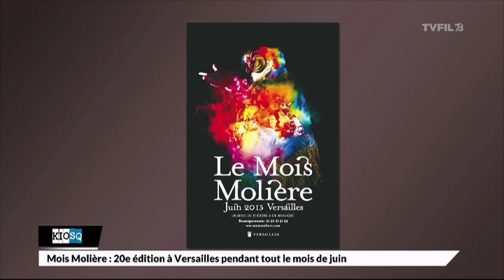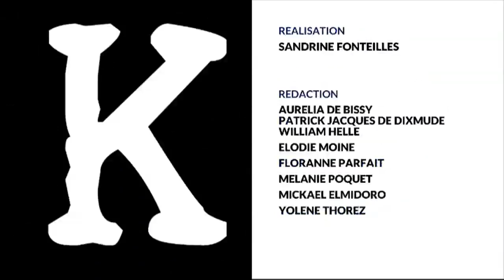KioSQ – Emission du mercredi 10 juin 2015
Festival : 20ème édition du Mois Molière

20e édition du festival du mois Molière, une institution à Versailles. Un mois de théâtre, cirque, musique et danse. Nous recevons Martine Delor, comédienne. Elle est en représentation dans deux pièces, l’une autour de la maladie d’Alzheimer et l’autre consacrée à deux personnalités de la Résistance qui ont récemment fait leur entrée au Panthéon : Germaine Tillion et Geneviève de Gaulle-Anthonioz.

La chanteuse française de la célèbre chanson « Libérée, délivrée », venue aux Clayes-sous-Bois pour un show-case et une séance dédicaces. Les fans étaient nombreux.

Saison culturelle : le théâtre de Saint-Quentin-en-Yvelines

Tout savoir pour la prochaine saison culturelle de la scène nationale de Saint-Quentin-en-Yvelines. C’est dans la chronique de Nicolas Gervais qui a rencontré Lionel Massétat.

Et aussi …

- Des idées pour vos sorties culturelles du week-end

- Omar Sy dans le nouvel opus de Jurassik Park